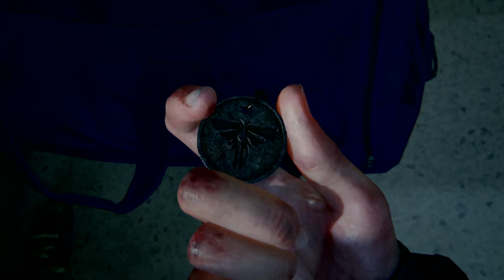Last Of Us Part II: Chapter 4 - Seattle Day 3: Infiltration - Gameplay (No Commentary) PS4 PRO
Full walkthrough of the: Chapter 4 - Seattle Day 3: Infiltration of the Last of Us Part II a game developed by Naughty Dog and published by Sony Interactive Entertainment. Set five years after The Last of Us (2013), the game focuses on two playable characters in a post-apocalyptic United States whose lives intertwine: Ellie, who sets out for revenge after suffering a tragedy, and Abby, a soldier who becomes involved in a conflict between her militia and a religious cult. The game is played from the third-person perspective and allows the player to fight human enemies and cannibalistic zombie-like creatures with firearms, improvised weapons, and stealth.
Gameplay capture on PS4 PRO